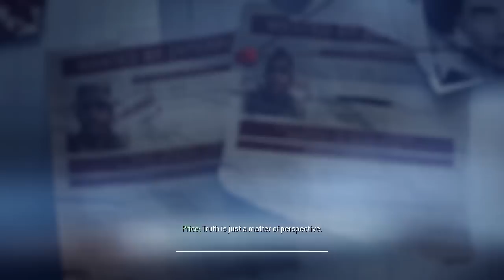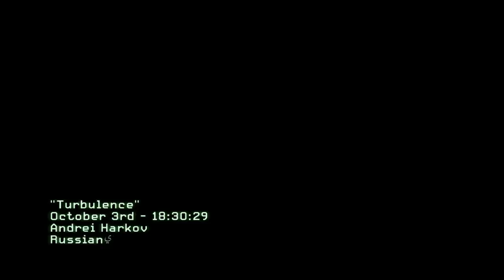Let's Play Modern Warfare 3: Episode 4 (Cut)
Air Force One's got nothin' on this shit, bro.